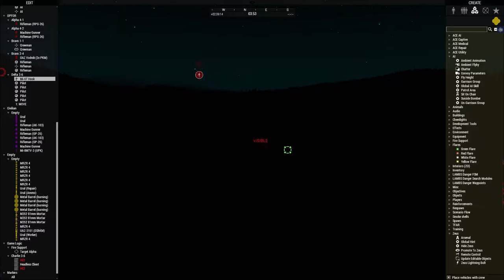MI-6 Helicopter Searching Gets Taken Down - Arma 3 Highlight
Hello there and welcome to my video!